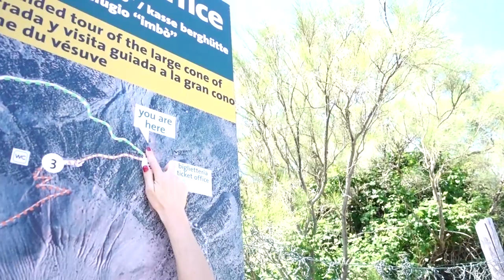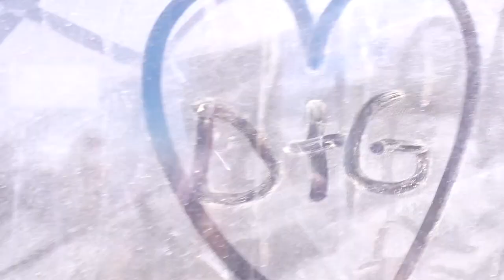SURPRISE PROPOSAL on top of VOLCANO! | Family Fizz